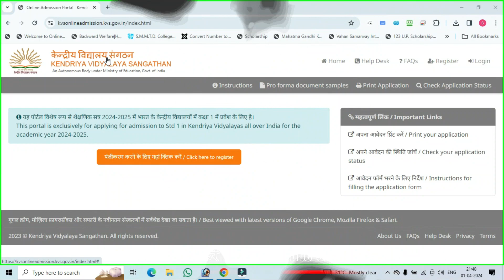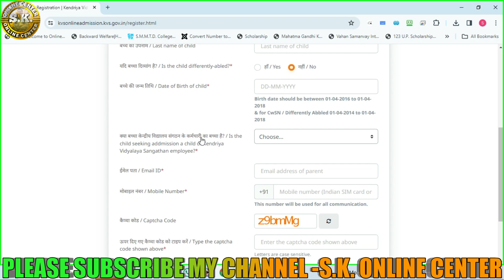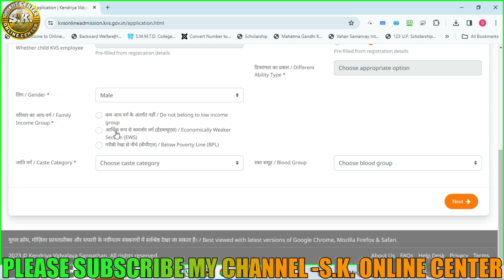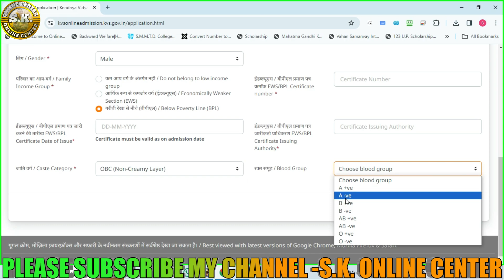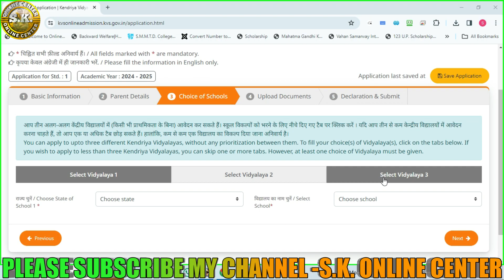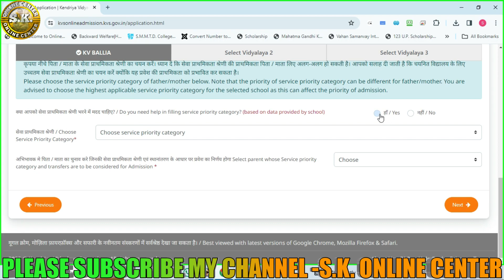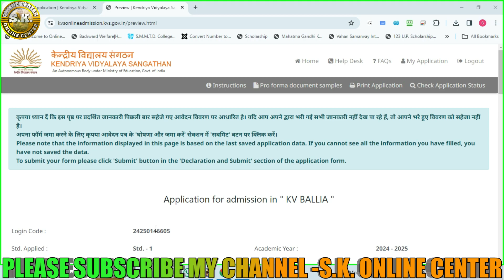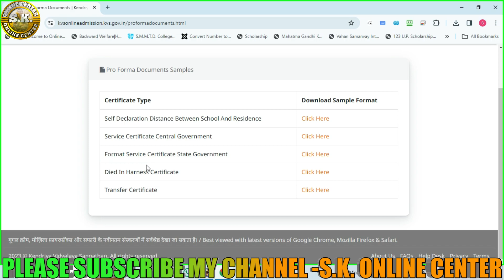KVS Class 1 Admission 2024 Online Form Kaise Bhare | How to Fill KVS Admission Form 2024 for Class 1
About this Video:-Kendriya Vidyalaya Sangathan KVS Class 1 Admissions 2024 is a common entrance examination conducted for admission to Class 1 in various KVS Schools of India. Read the notification for KVS Class 1 Admissions 2024 list of KVS Schools, Class 1 Admissions information, information brochure, Age limit, syllabus and other information.